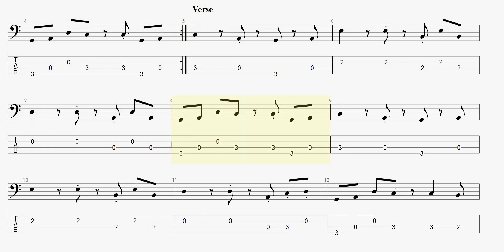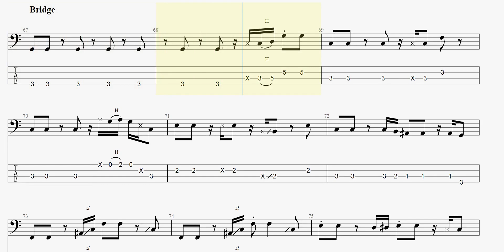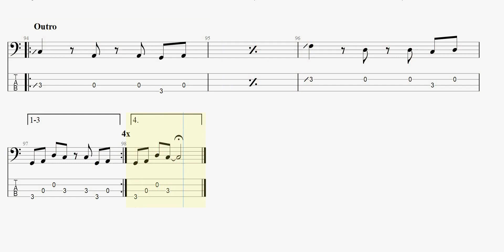NIGHT LIFE 【佐野元春】 ベースtab譜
佐野元春さんの「NIGHT LIFE」ベースtab譜です

佐野元春 NIGHTLIFE ベースtab譜 まっきんチャンネルをより応援されたい方はメンバーシップ登録よろしくお願いします